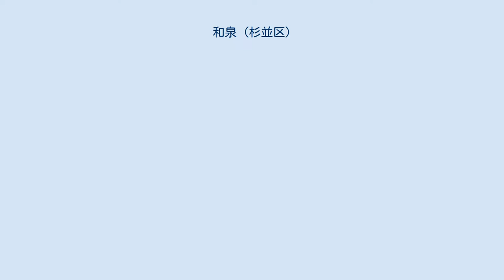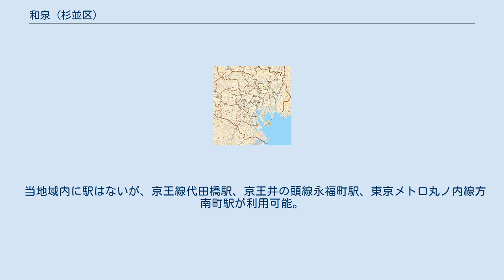和泉 (杉並区)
日本 」 東京都 」 杉並区 」 和泉 (杉並区) 和泉（いずみ）は、東京都杉並区の地名。
現行行政地名は和泉一丁目から和泉四丁目。
 区南部に位置し、東で環七通りを境として方南、南で甲州街道を境として世田谷区松原・世田谷区大原、西で井の頭通りを境として永福、北で方南通りを境として大宮・堀ノ内と隣接する。
甲州街道が通過し、神田川が流れる。
2つの小学校、1つの中学校、2つの私立高校（日本大学鶴ヶ丘高等学校、専修大学附属高等学校）がある。
地域内の多くは住宅地である。
当地域の名を付した明治大学和泉校舎は、旧地名時に採った名前であり、現在では西隣の永福に当たる。
 江戸時代には「和泉村」といわれた。
明治時代に「和田堀内村大字和泉」となり、1932年（昭和7年）に杉並区が誕生した際、現在の「和泉町」となった。
 和泉の名の由来は、「どんな日照りでも枯れることがなかった。」といわれた泉に由来する（現在は枯れている）。
 2017年（平成29年）12月1日現在の世帯数と人口は以下の通りである。
 当地域内に駅はないが、京王線代田橋駅、京王井の頭線永福町駅、東京メトロ丸ノ内線方南町駅が利用可能。
 なお、地域の南東端の環七通りと甲州街道の交差点は、大原交差点と呼ばれ、道路交通情報の番組でよく言及される交通の要所。